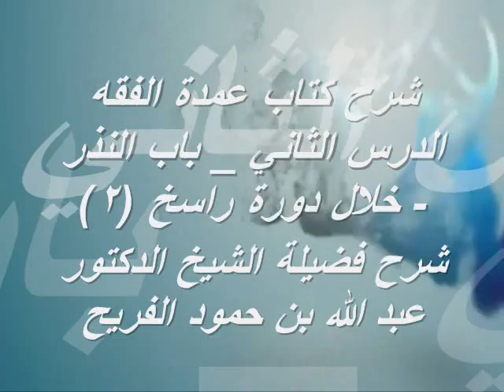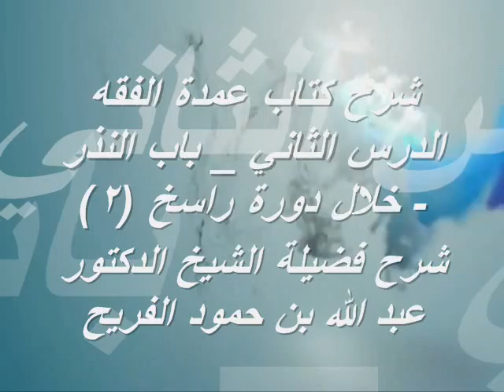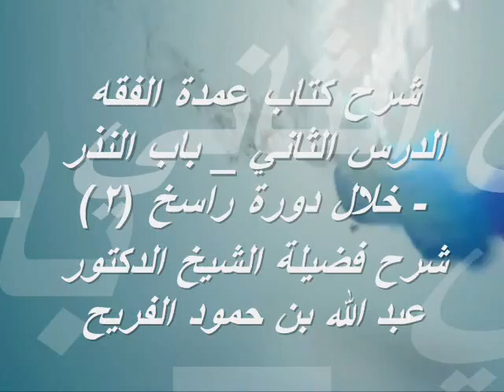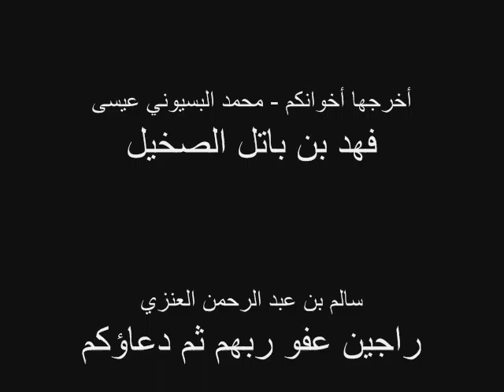عمدة الفقه باب النذر - للشيخ الدكتور عبد الله بن حمود الفريح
خلال دورة راسخ (2)